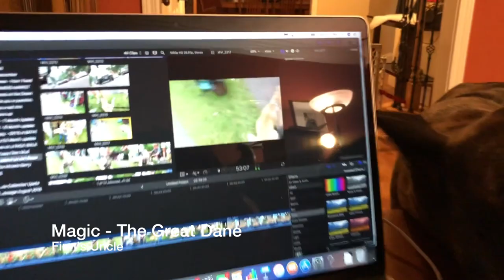Finn the Great Dane Puppy takes in an Art Show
Finn is a hit at the art show.  Magic makes a cameo.

Ehrling - Adventure